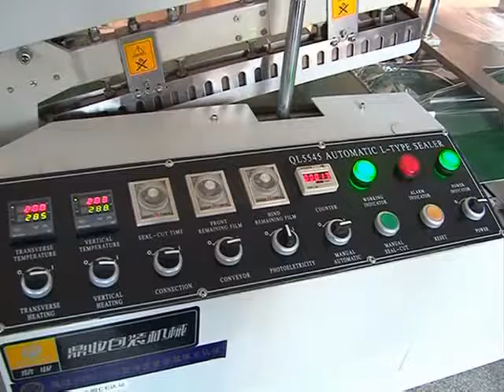QL5545 Automatic L sealer & BS-D4520 Shrink tunnel (+86-18605778321)